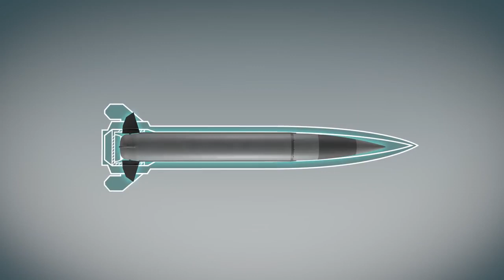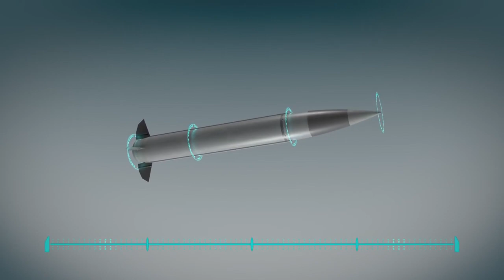Double the combat power with Raytheon’s DeepStrike® missile system